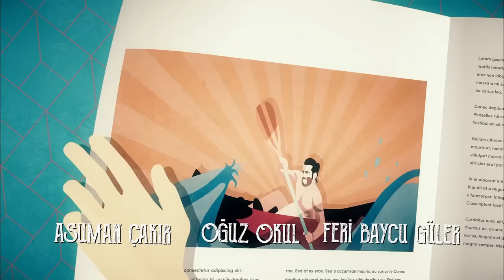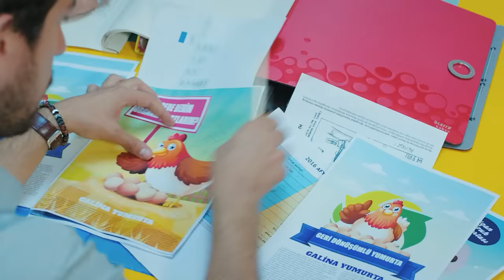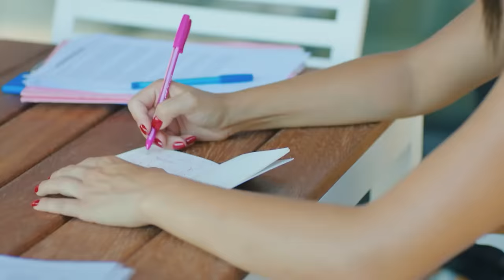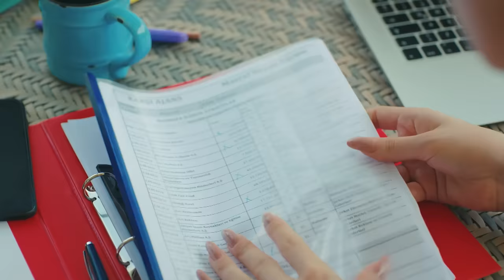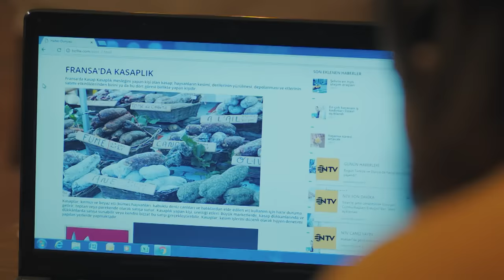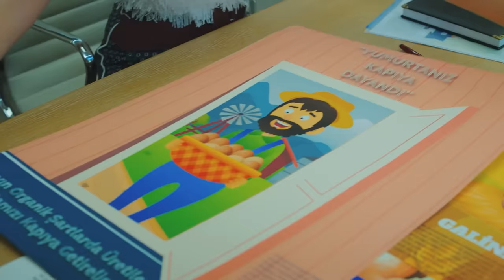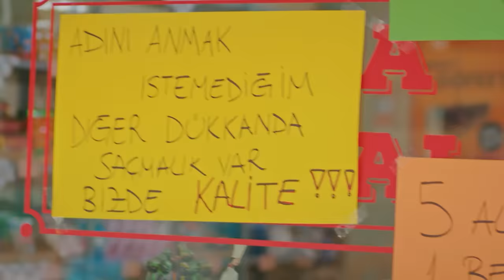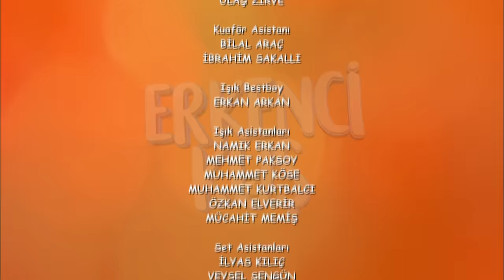Pehla Panchi | Day Dreamer in Hindi Dubbed Full Episode 8 | Erkenci Kus